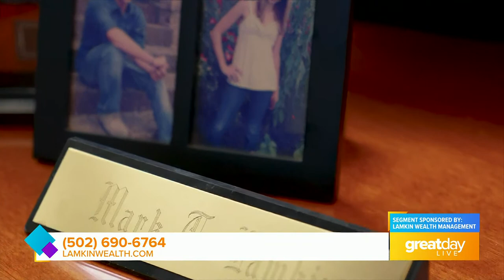GDL: Lamkin Wealth Management shares holiday spending tips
Lamkin Wealth Management on Great Day Live!